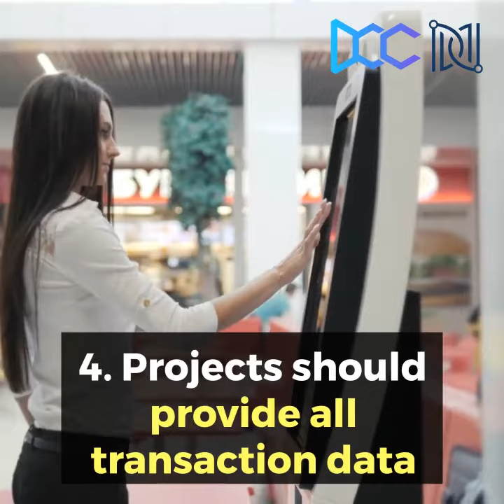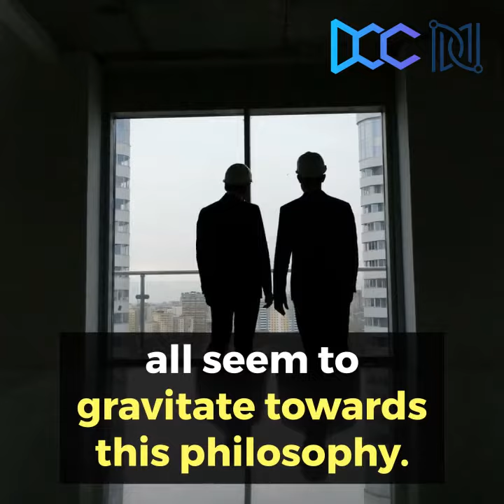On Bitcoin Maximalism - 5 Aspects of a "True Blockchain Project".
Why the Crypto Community should keep an open mind in Bitcoin vs Bitcoin Cash.

As an investor in this brand-new asset class that is internet money, I’ve been skeptical of the thousands of internet money tokens that have come onto the scene over the past few years. Intuitively, I have dismissed all other coins as scams, except for Bitcoin and Ethereum. In addition, it has been my belief that since the Internet money space is so new, I could not be completely sure of the future outcome of any single Internet money, so it was better to spread my financial risk between two coins — Bitcoin (BTC) and Ether (ETH).

As a result I balanced my Internet money portfolio roughly 50/50 between the two coins during the past couple of years, but as an investor I am constantly searching for new opportunities and at the same time avoid losing money. As I learn new information, I am open to changing my mind.

Bitcoin Maximalist Investor: A person who believes Bitcoin is the only blockchain project that will capture any significant amount of value.

The Investment Perspective
Comparing the potential use cases for the Bitcoin and Ethereum protocols and the potential return, i.e., how many times I can multiply my money invested measured in “X”’s; Bitcoin appears drastically more appealing than Ethereum.

For Bitcoin, the use case as a superior store of value (SoV) and digital money are clear; and those uses cases work in the real world today. We know from previous work that the potential return for Bitcoin as a SoV is virtually unlimited as Bitcoin has the potential to capture value stored in $263 trillion stored in traditional assets. In addition, Bitcoin as a new form of money means that it has the potential to capture value held in legacy fiat money with a potential to capture an estimated $38 trillion in value (M1 quantity of top 20 countries) or more.

Bitcoin’s use as a SoV and money digital means that Bitcoin has the potential to 2000X and 300X respectively, and Bitcoin is capturing value stored in these assets today. Even if Bitcoin only captured 1% of value stored in these assets the price would increase to over $150,000 per coin.

Until convinced otherwise, I have become something of a Bitcoin Maximalist.

blockchain infrastructure behind credit data exchange.

World’s 1st distributed banking public chain with a goal to establish a decentralized ecosystem for financial service providers around the world.

By empowering credit with blockchain technology and returning ownership of data to individuals, DCC’s mission is to transform fintech scenarios and realize true inclusive finance.

The China Blockchain Application Center launched the NYC branch on August 23, 2018, led by executive director Stewie Zhu, Founder and CEO of Distributed Credit Chain.

The China Blockchain Application Center (CBAC) NYC is a public welfare and non-profit institution backed by the government with a goal to commonly promote industry certification and blockchain industry standards.

Established in 2015, it is backed by the Beijing Municipal Bureau of Financial Work which was founded by the Museum of Fintech and leading institutions in the blockchain area.

"To promote the exchange of information between global blockchain authorities and relevant counterparties in China & cooperate with supervising institutions in the promotion of common standards of training certifications and worldwide development of the industry."

STEWIE ZHU
EXECUTIVE DIRECTOR
Founder and CEO of Distributed Credit Chain